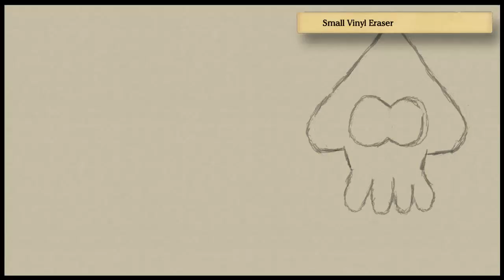Art Academy: Home Studio - Untitled Image